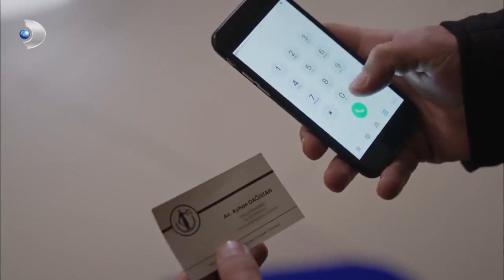اثنين من رؤساء العشاق مجنون فيحيرة من أمرهم أبيض وأسود مقطع الحب الخاص